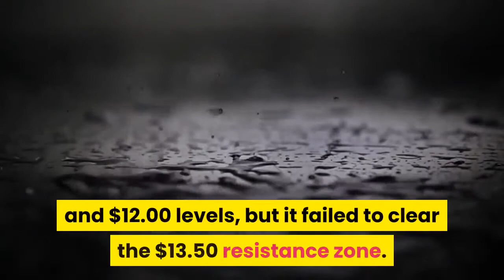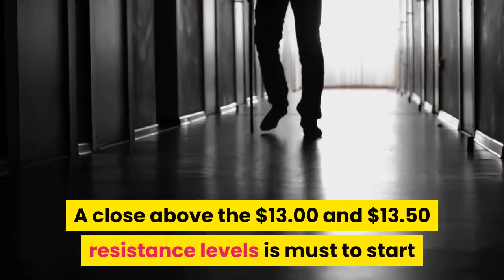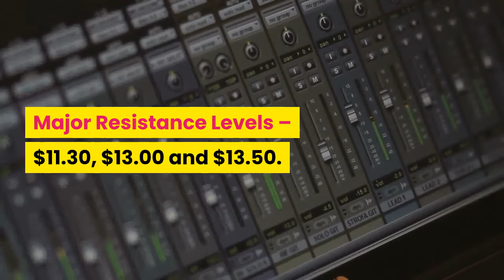Chainlink LINK Nosedives 10% Here’s Why It Could Tumble Below $10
Chainlink (LINK) is down 10% and it broke the key $11.30 support zone against the US Dollar. The recent breakdown suggests high chances of more losses below $10.00 and $9.50. After a sharp decline, chainlink (LINK) found support near the $9.20 level against the US Dollar. The price started a decent recovery wave above the $11.00 and $12.00 levels, but it failed to clear the $13.50 resistance zone. It even remained well below the $14.00 pivot level and the 100 simple moving average (4-hours). Conversely, there were positive moves in bitcoin above $10,700 and Ethereum remained well bid above the $355 support. LINK is currently declining and it broke the 50% Fib retracement level of the upward move from the $9.20 low to $13.43 high. More importantly, there was a break below a major contracting triangle with support near $11.80 on the 4-hours chart of the LINK/USD pair. The pair is now trading below the key $11.30 support and the 100 simple moving average (4-hours). It is testing the 61.8% Fib retracement level of the upward move from the $9.20 low to $13.43 high. It seems like the bulls might struggle to protect losses and the price might decline further below $10.50. The next key support is near the $10.00 level, below which the bears are likely to aim a new monthly low below the $9.20 level. If chainlink’s price starts an upside correction, the price might face sellers near the $11.30 level (the recent breakdown zone and now a major hurdle). The main hurdle is near the $13.00 level and the 100 simple moving average (4-hours). A close above the $13.00 and $13.50 resistance levels is must to start a steady recovery wave in the near term. Technical Indicators4-hours MACD – The MACD for LINK/USD is now gaining pace in the bearish zone.4-hours RSI (Relative Strength Index) – The RSI for LINK/USD is well below the 35 level. Major Support Levels – $10.50, $10.00 and $9.20. Major Resistance Levels – $11.30, $13.00 and $13.50.